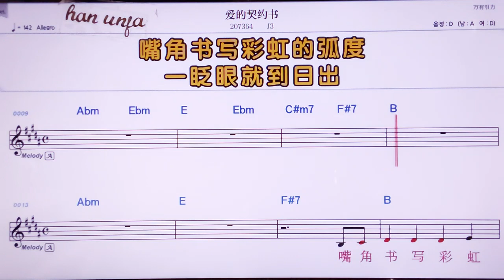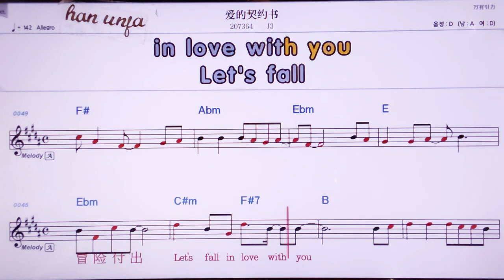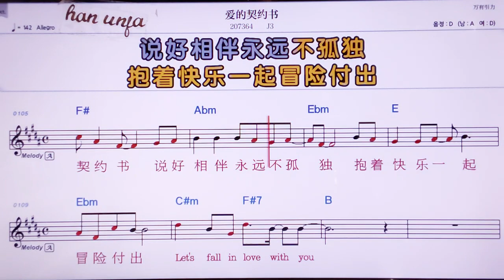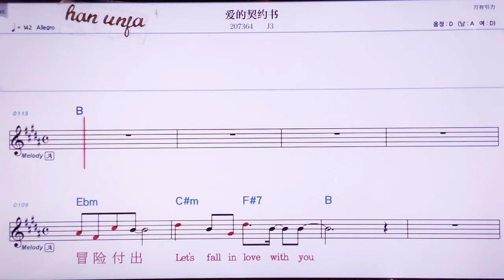💖아이다치위에쑤/J3 👍MR,노래방, 악보, 코드,Karaoke With Sheet Music